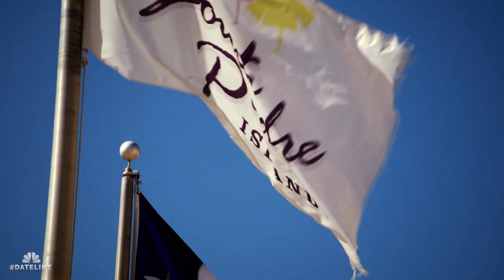Dateline Episode Trailer: Wreckage | Dateline NBC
Josh Mankiewicz reports Friday, September 23 at 9/8c on NBC.